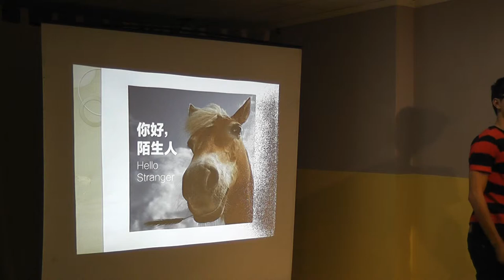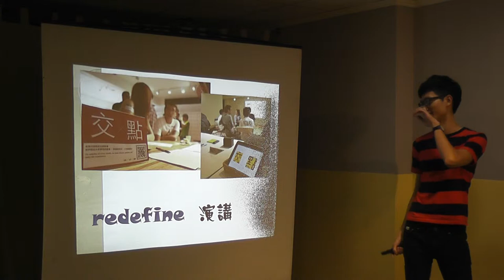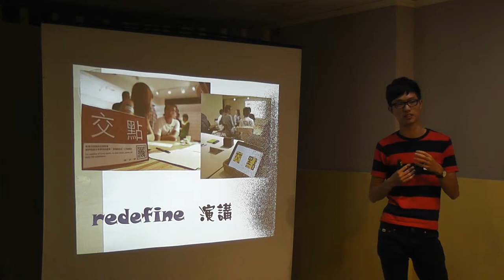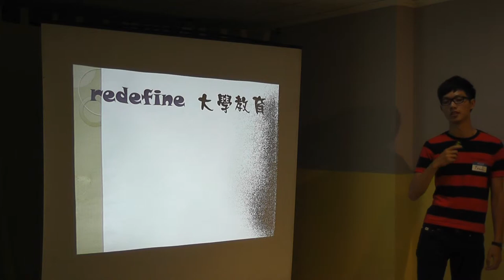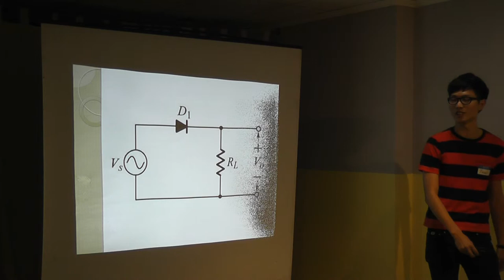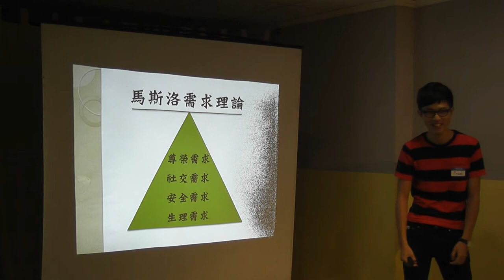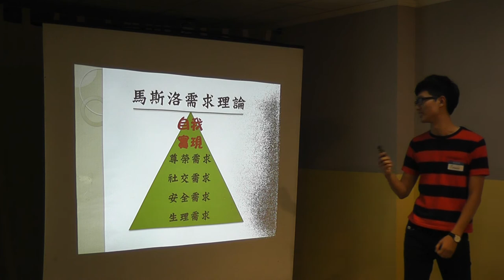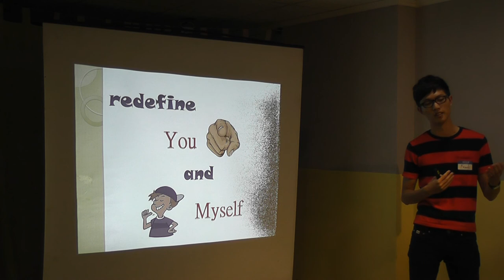基隆交點Vol 6 Frank 我從參加交點,辦交點之中學習